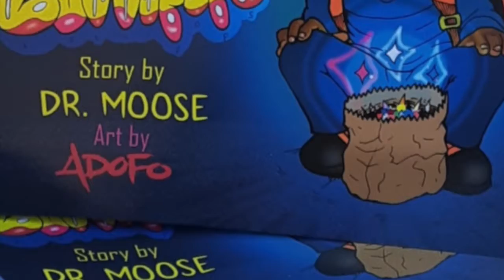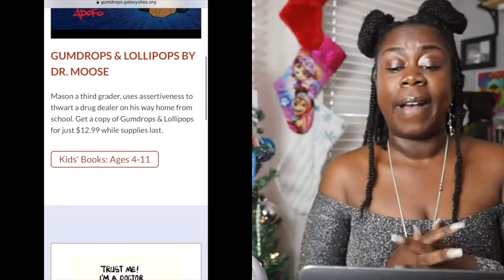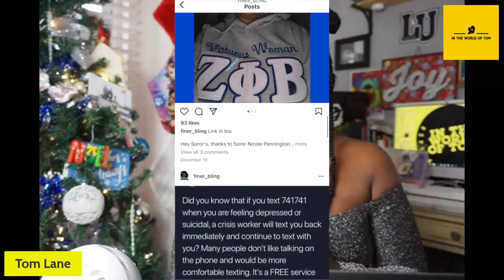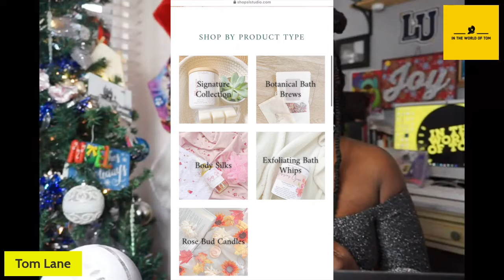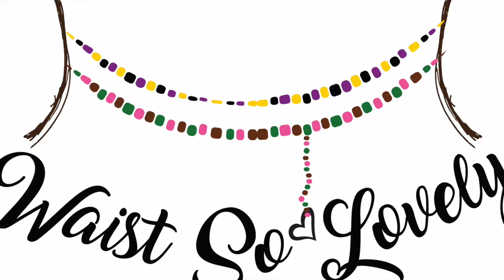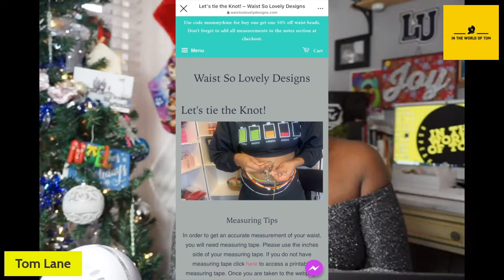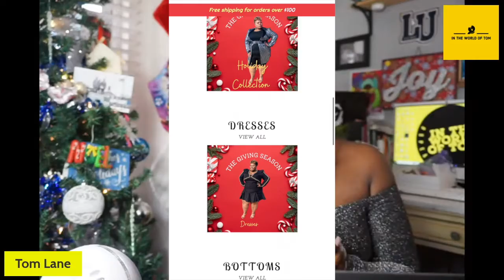✨T̥ͦO̥ͦM̥ͦS̥ͦ D̥ͦE̥ͦḀͦR̥ͦE̥ͦS̥ͦT̥ͦ T̥ͦH̥ͦI̥ͦN̥ͦG̥ͦS̥ͦ 2021✨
Welcome to Toms Dearest things 2021, Tonight I am bringing you some of the best small local and black-owned businesses for all of your holiday shopping needs.

 this segment has been made special by all of those who submitted information and gave the giveaway.

to enter into the giveaway, comment Dearest things 2021, Icvp will then add your name for a draw… the winner will be announced on Christmas eve..

Business Line up

Janovian Williams or Chef Novi
Based out of Charleston MO “Traveling Chef”
Gourmet desserts served in a jar

Ga!axy Arizona/Ga!axy Books
Gumdrops & Lollipops by Dr. Moose
This book is a response to the opioid epidemic. Young readers and their parents are sure to enjoy a colorful, inspiring, and easy-to-read tale of a smart and determined youngster named Mason. On his way home from his elementary school, Mason knows better than to accept any of the gumdrops and lollipops that the strange, spaced-out peddler Zee I Bee is pushing.

Code: TOM
Save $5 from 12/16/2021- 01/16/2022
Business name is Ga!axy Arizona
No logo
Gumdrops.galaxysites.org

FinerBling LLC
Founded by Tee Jaay  a member of my beloved sorority, Zeta Phi Beta Sorority, INC.

she says It was never her intention to have a business. but that she wanted a bling Zeta case, so after some research, and finding them to be expensive she decided to try it out. after many errors she then mastered the craft and received a lot of support birthing many creations which purchases can be made

- Owner/Founder: Kaylen Lucas
- Location: Saint Louis/South City
- No holiday specials, but a giveaway that ends on December 30th.

Location: Springfield Illinois

Holiday Special: Buy 12 get the 13th free

I have a Satin Hand Care Set and a Christmas t-shirt that I can donate for giveaway!

Waist So Lovely founded by Gena Stringer
In St. Louis, Mo.
The week of Christmas there will be a buy one get a matching set of beaded bracelets free with all waist bead orders. My website is waistsolovelydesigns.com

Denika Stevenson

Marx Transportation LLC

owner Mark Marks
located in Sikeston MO

Kris Smith
Krystals place of Style

Saturday 10am-2pm

604 Matthews, Sikeston Mo 63801

realrisky_la